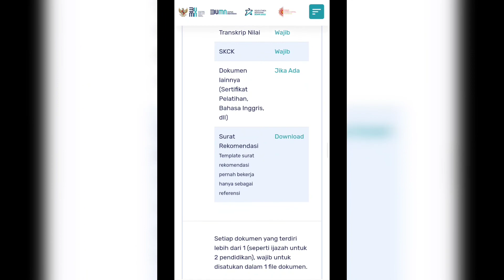TATA CARA MELAMAR OPREK BUMN BESAR BESARAN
TATA CARA MELAMAR

01

Pelamar hanya dapat melamar melalui situs web dengan mengikuti petunjuk pendaftaran. Tidak ada jalur lain yang digunakan untuk pengiriman lamaran.

02

Pelamar wajib memiliki alamat e-mail pribadi dan nomor telepon seluler yang masih aktif untuk dapat mengikuti proses seleksi. Pelamar dilarang menggunakan alamat e-mail milik orang lain/kantor dalam proses pendaftaran.

03

Tidak ada layanan untuk perubahan/koreksi seluruh data-data serta dokumen yang telah dikirim oleh pelamar.

04
Untuk memudahkan registrasi online, persiapkan terlebih dahulu beberapa dokumen ini :

Foto Profil Wajib
KTP Wajib
Ijazah/Surat Keterangan Lulus Wajib
Transkrip Nilai Wajib
SKCK Wajib
Dokumen lainnya (Sertifikat Pelatihan, Bahasa Inggris, dll) Jika Ada
Surat Rekomendasi
Template surat rekomendasi pernah bekerja hanya sebagai referensi (bisa di download di web resmi FHCI)

note : Setiap dokumen yang terdiri lebih dari 1 (seperti ijazah untuk 2 pendidikan), wajib untuk disatukan dalam 1 file dokumen.